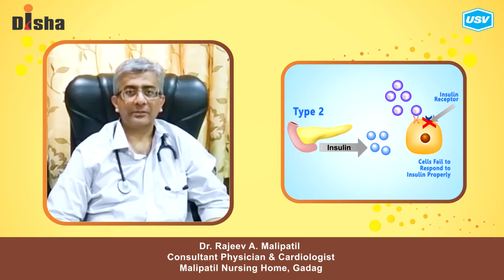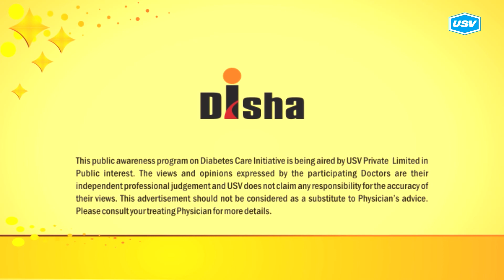Dr. Rajeev A. Malipatil 1/4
Disha for Diabetes Awareness: Diabetes is one of the most Dangerous and rapidly growing diseases in India. Dr. Rajeev A. Malipatil, leading Diabetologist explains more in this video. Please watch and share!